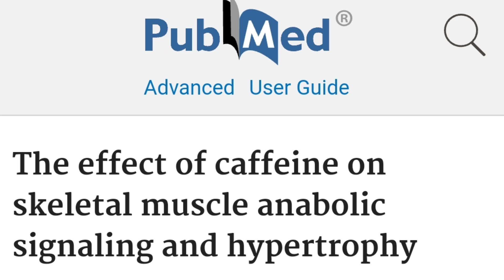Top 4 Ways Caffeine Helps You Build Muscle Faster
When it comes to achieving optimal muscle growth and performance, factors like diet and exercise are by far the most critical.

That said, there are a small handful of well-researched supplements, shown to have a significant impact on muscle growth and performance.

One such supplement that has gained quite a bit of attention is caffeine, a natural stimulant found in common beverages like coffee and tea.

Beyond its energy-boosting reputation, caffeine offers intriguing muscle building benefits.

And while caffeine is commonly known for its stimulating effects, its influence on muscle physiology is more complex.

In this video, I want go over the various performance benefits of supplementing with caffeine,  as well as 4 ways it’ll help you build muscle faster!